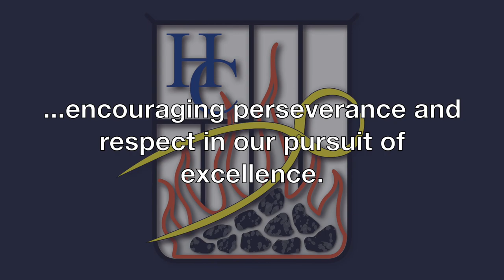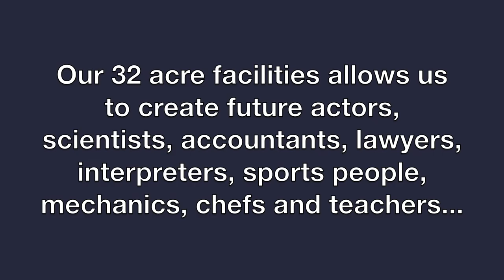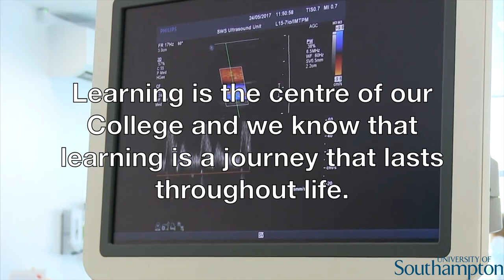Henry Cort Community College 2017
The Henry Cort Community College in Fareham is a secondary school in which I used to go to.

This was my first ever project and I couldn't be happier with how it turned out. Thank you to the staff who had me and helped make this video possible.

Song: The XX - Intro